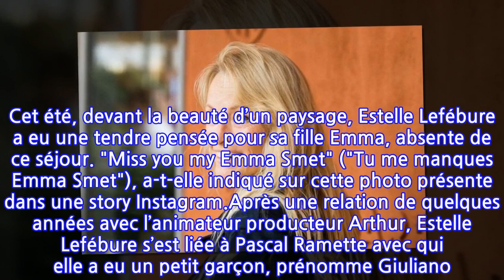"11 ans d'amour inconditionnel..." : Estelle Lefébure se dévoile comme jamais sur...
Dans les années 90, sa grande silhouette drapée par ses longs cheveux blonds côtoyait celle de Claudia, Karen, Naomi et consœurs. Jambes interminables et visage taillé à la serpe, Estelle Lefébure arpentait podiums de Haute-Couture avec une classe folle. Pendant plus d’une décennie, elle a été l’un des mannequins les plus prisés de la planète. Au point de jouer les invitées de luxe dans le clip du chanteur britannique George Michael. Une période où elle fait la connaissance d’un autre chanteur, connu aussi pour être le fils de l’une des plus grandes stars françaises de l’époque. Estelle tombe sous le charme de David Hallyday, fils de Johnny Hallyday et Sylvie Vartan. Le couple aura deux filles, Emma et Ilona. Et malgré le divorce, la famille est restée très proche et l’égérie d’une célèbre marque de cosmétiques ne manque jamais une occasion de se montrer proche de ses deux sirènes. Cet été, devant la beauté d’un paysage, Estelle Lefébure a eu une tendre pensée pour sa fille Emma, absente de ce séjour. "Miss you my Emma Smet" ("Tu me manques Emma Smet"), a-t-elle indiqué sur cette photo présente dans une story Instagram.Après une relation de quelques années avec l’animateur producteur Arthur, Estelle Lefébure s’est liée à Pascal Ramette avec qui elle a eu un petit garçon, prénomme Giuliano. Lundi 29 novembre, c’est donc son fils qui a été mis à l’honneur pour une occasion spéciale : la célébration de ses 11 ans. Sur son compte Instagram, le mannequin de 55 ans en a profité pour publier plusieurs photos de lui, ainsi qu’un adorable message. "11 ans d’amour inconditionnel. Tu es depuis le 1er jour mon rayon de soleil. Je suis si fière de toi mon beau garçon. Ta maman qui t’aime", peut-on lire en légende. Sa grande sœur Ilona n’a d’ailleurs pas manqué de commenter cette jolie publication en y apposant plusieurs émojis cœur.